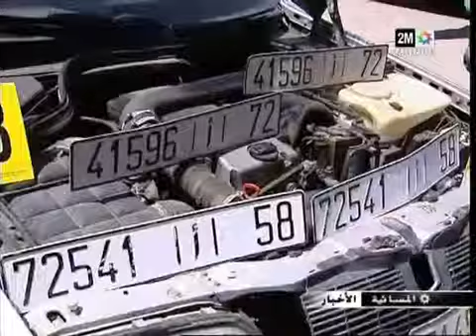درك تازة يحجز سجائر مهربة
hakikanewsmaroc